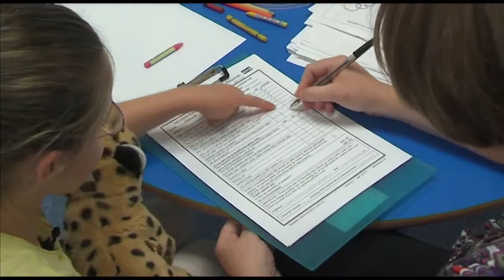MRI Information Film - Leeds Teaching Hospitals